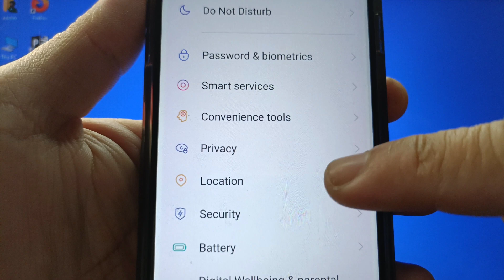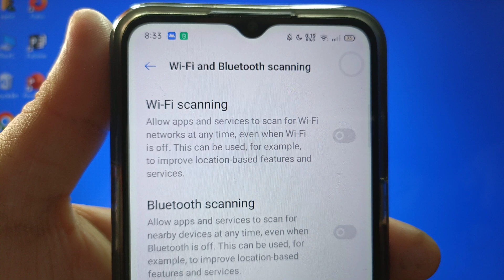How to enable or disable Wi-Fi Scanning on Realme 5 | Location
Do you want to enable or disable Wi-Fi Scanning on in Realme 5 mobile phone.

Thanks...